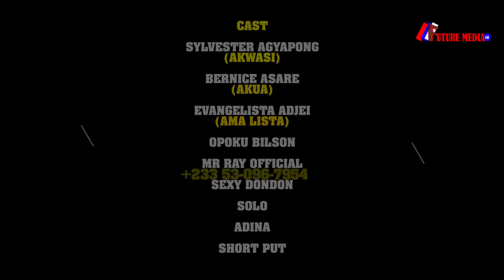THE VILLAGE LOVE💔😭EPI 2😢BERNICE!|SLY|AMA LISTA🥰BASE ON TRUE LOVE STORY😭😭😭